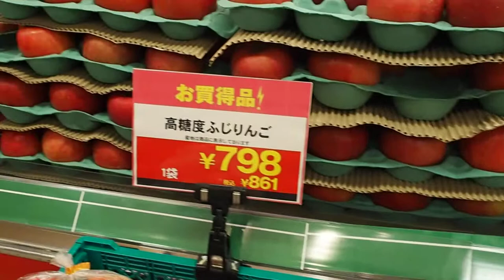How Much The Cost Of The Fruits Here in Japan?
May kamahalan ang mga prutas dito sa Japan. Minsan lang ako bumibili ng prutas. Di kaya ng budget.